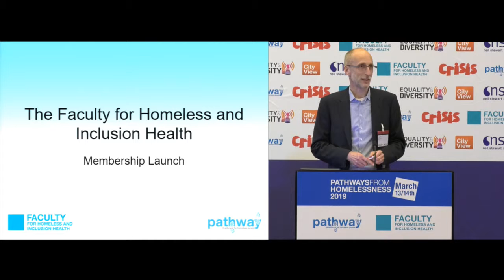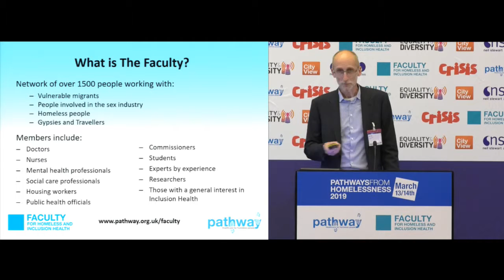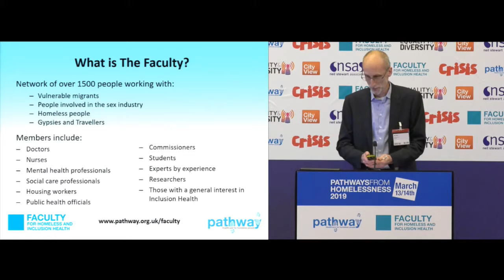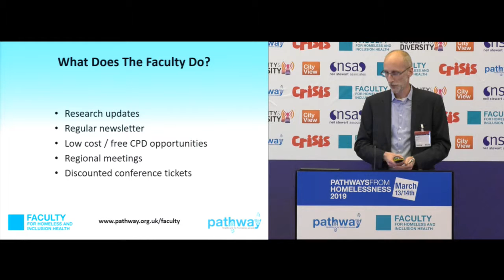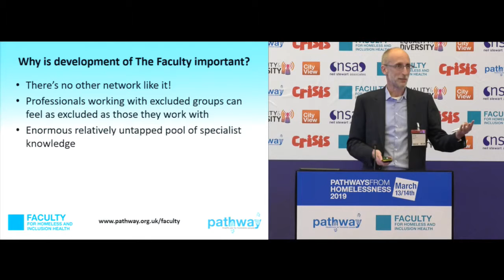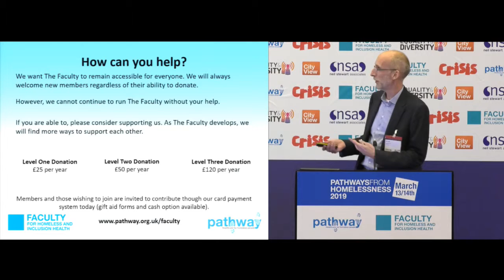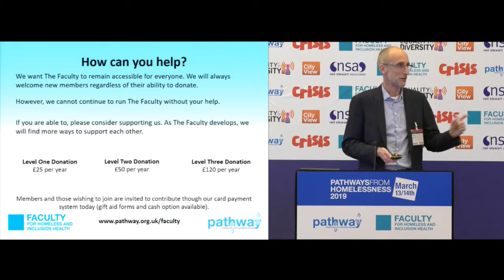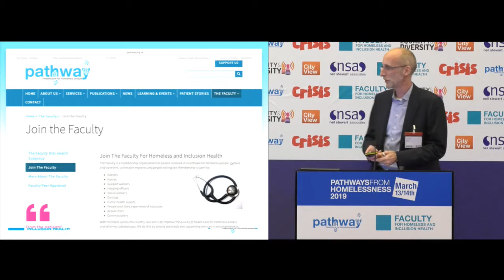Announcement: new initiatives from Pathway - Alex Bax, Chief Executive, Pathway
Alex Bax, Chief Executive of Pathway makes an announcement on new initiatives from Pathway at Pathways from Homelessness 2019: Rethinking Housing & Health.

This, the 7th annual symposium, has been developed by Pathway and the Faculty for Homeless and Inclusion Health and brings together the latest international and national research and best practice in health, housing and public services for homeless and excluded people.